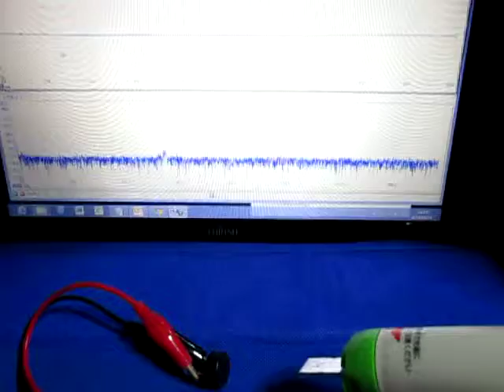超音波‹発振制御›技術に関する実験動画 ultrasonic-labo